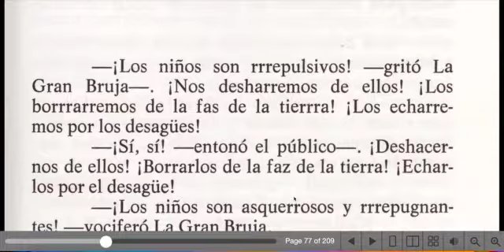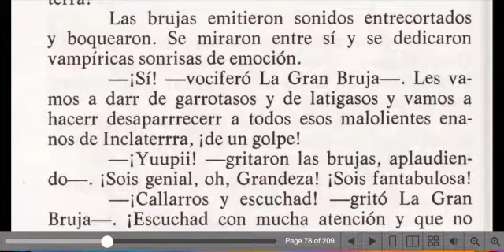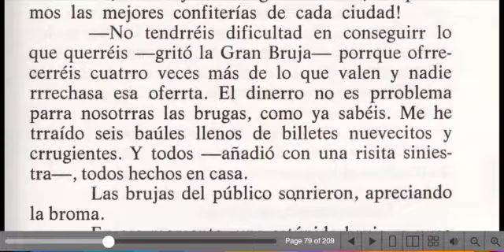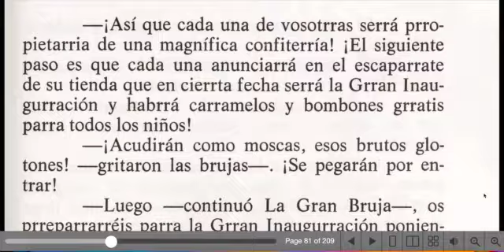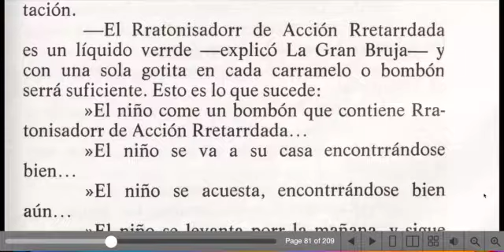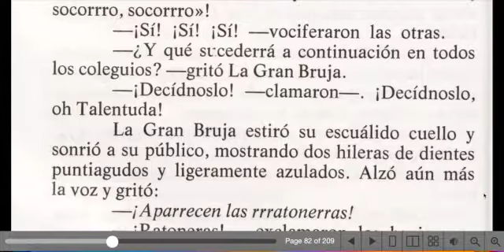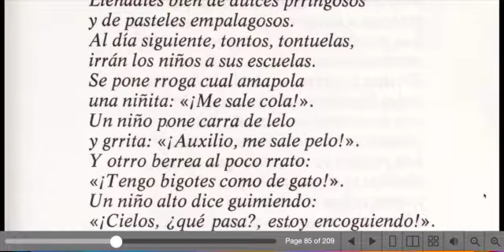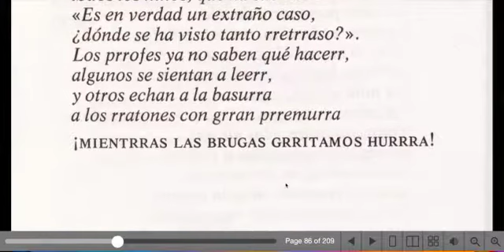8 Fórmula 86 Ratonizador de Acción Retardada small